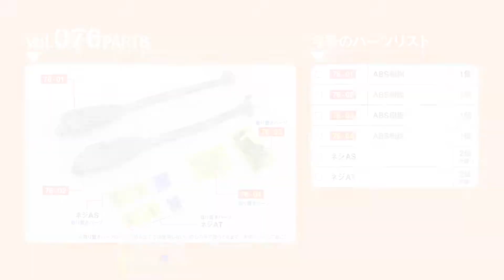週刊 航空自衛隊 F-4EJ改をつくる！ 組み立てガイド076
週刊 航空自衛隊 F-4EJ改をつくる！
組み立てガイド076 アレスティングフックを組み立てる

00:21 Step1 アレスティングフックを組み立てる

「週刊 航空自衛隊 F-4EJ改をつくる！」特設サイトはこちら！

6月27日（水）発売！週刊 航空自衛隊 F-4EJ改をつくる！第76号は価格1666円+税